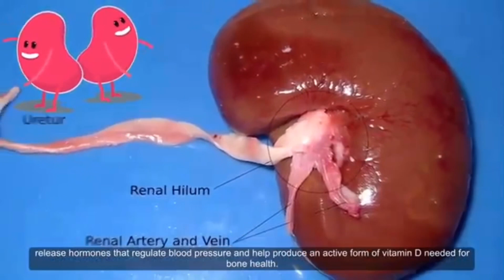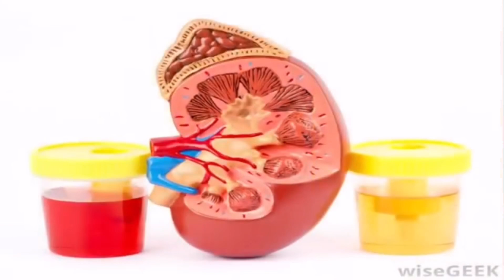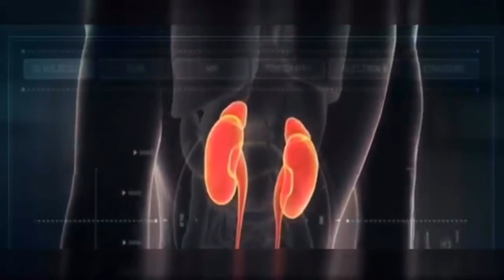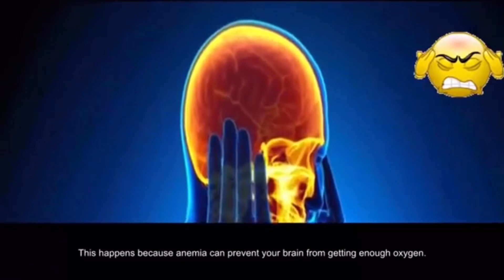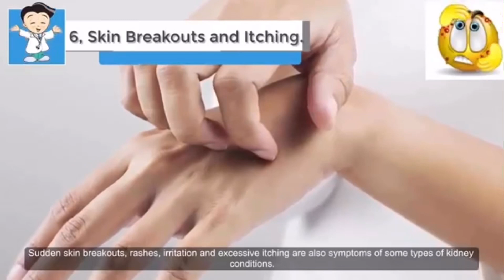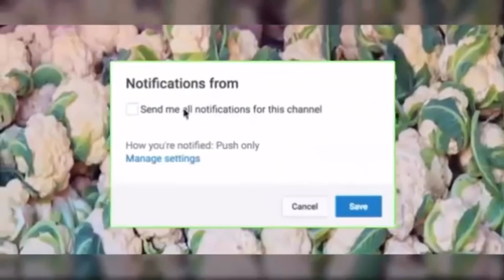አስከፊው የኩላሊት በሽታ ምልክቶች ተጠንቀቁ ሳይገድለን እንቅደመው እንደቀላል እንዳታዩት symptoms of kidney disease